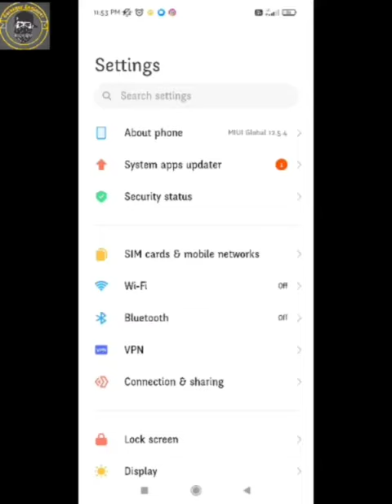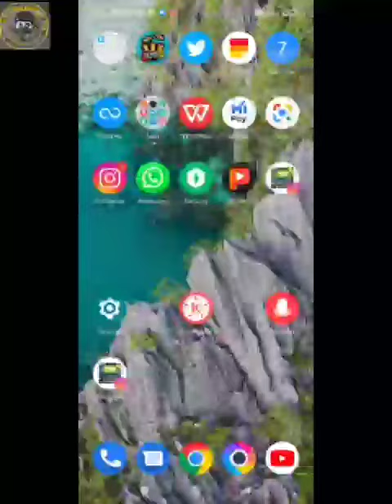Call Ended Problem Instagram | Instagram Video Call Failed Problem | Instagram Call Ended Probelm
1) Fix Instagram Video Chat Failed Problem Issue

2) Fix Call Ended Every Time Problem Solve in Instagram

3) Instagram se video call nahi ho raha hai

4) how to fix instagram video call failed